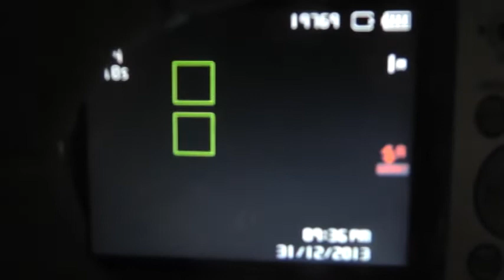AÑO NUEVO 2014 (parte #1)